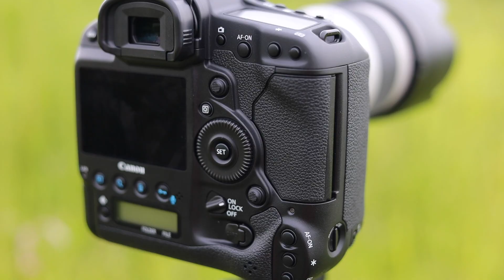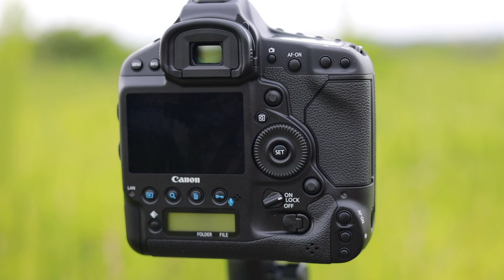Canon 1DX - Oldie But Goldie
This is original Canon 1DX.

Since Canon 1DX mark 3 has come out, the original version seems to be faded out. But in my experience, after one year using the 1DX, I found its image quality is quite hard to beat. For the most valuable part of this camera, It's the autofocus responsiveness and hi shutter speed. That's still very fast, and in some case it's can easily blow out some modern camera. With good lens, the final image is still amazing.